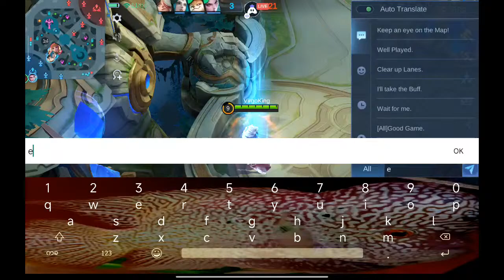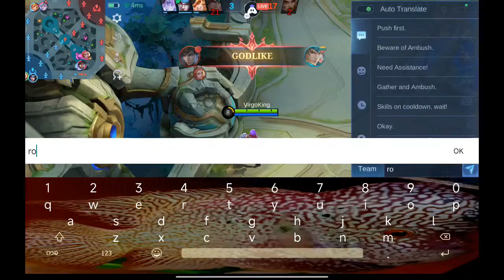English Mobile Legends : 😍 Excited stream | Playing Solo | Streaming with Turnip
Join my Club on Turnip undefined: undefined

Today I am streaming mobilelegends. Other popular games:
PUBG Mobile
Garena Free Fire
Among Us
Call of Duty Mobile
Fall Guys
Fortnite
Roblox
Minecraft